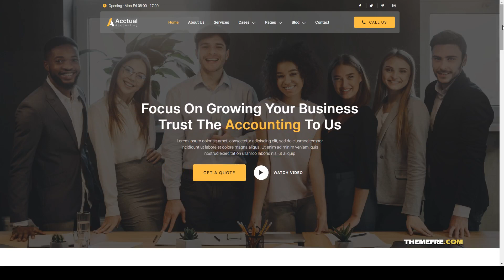Acctual Accounting Firm Elementor Template Kit consultant business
Tags accountant, accounting, advisor, audit, bookkeeping, business, consultant, corporate, elementor, finance, firm, hosting, investment, taxation, template kit